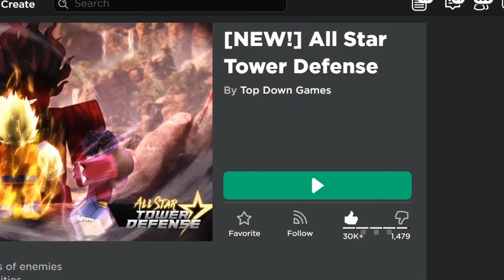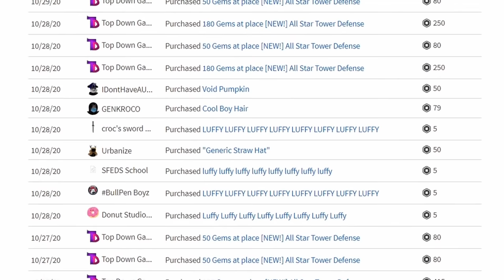I SPENT MY LIVE SAVINGS ON ALL STARS TOWER DEFENSE BUT IM ADDICTED | Roblox